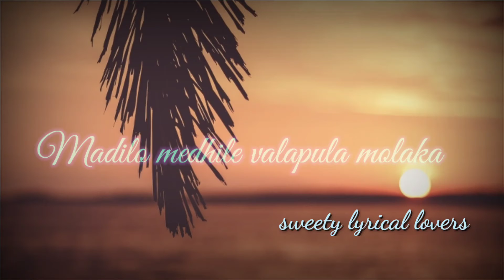Kannulada aashalada lyrics 💓💓 what's app status 😍😍//love songs